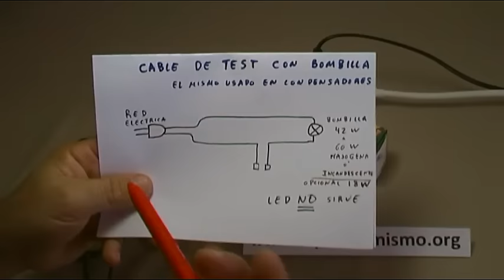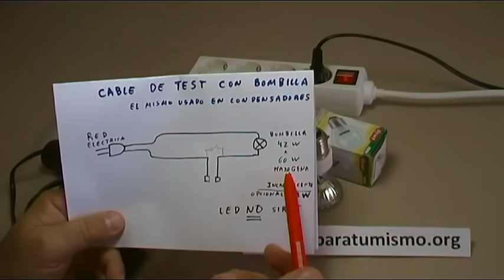COMO COMPROBAR SENCILLAMENTE CEBADORES DE TUBOS FLUORESCENTES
EL PRIMER VIDEO DEDICADO AL CABLE DE TEST CON BOMBILLA PARA COMPROBAR CONDENSADORES EN YOUTUBE 16/05/2010, MUCHOS OTROS LO HAN COPIADO, PERO ESTE ES EL ORIGINAL

EL DIAGRAMA LO TENEIS AQUI:
HE ACTUALIZADO EL DOCUMENTO SOBRE EL CABLE DE TEST, password: repara